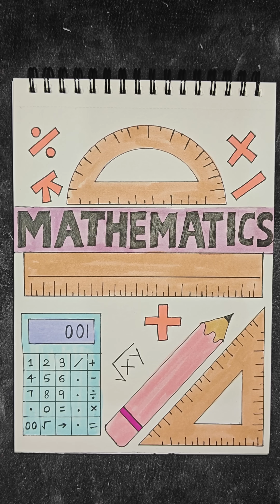🎯 Creative Mathematics Cover Page Design ✨ | Easy & Beautiful Maths Front Page 📐✏️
🎨 Learn how to design an attractive Mathematics cover page for your project or notebook! 💯
This simple and colorful design will make your maths notes stand out. 📚✨
📌 Follow for more creative ideas!